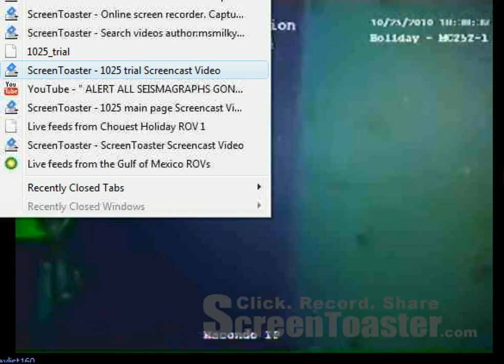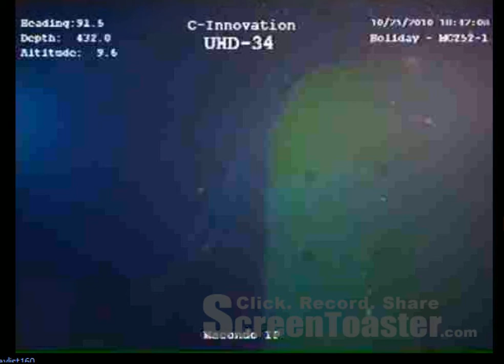BP UPDATE: HUGE EXPLOSION OF LIME GREEN CHEMICALS!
TRYING TO UPLOAD HUGE EXPLOSION OF LIME GREEN CHEMICALS MOMENTS AFTER THIS WAS SHOT!  HOURS LONG IN CYCLES.  POISON RIPPING OUT OF THIS YELLOW CONTAINMENT UNIT.  I used hand held video, this screen toaster software and another snagit software and need to organize and upload for you!
Please be patient.  this is monumental as far as live BP feeds go!